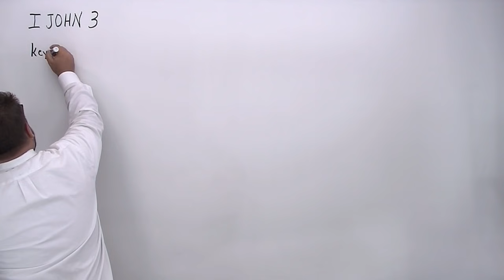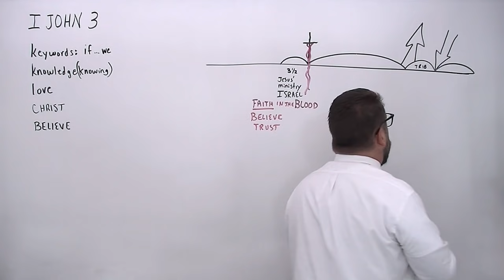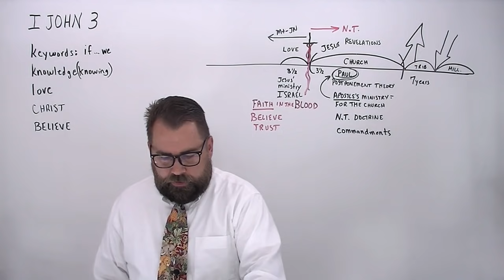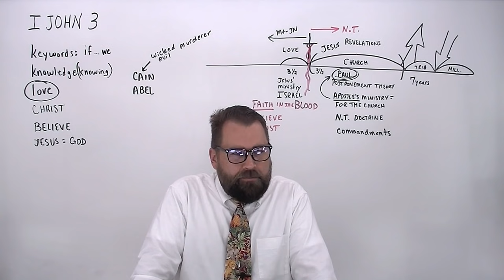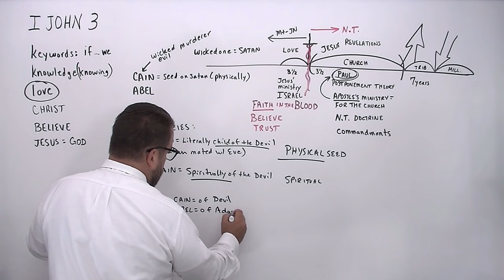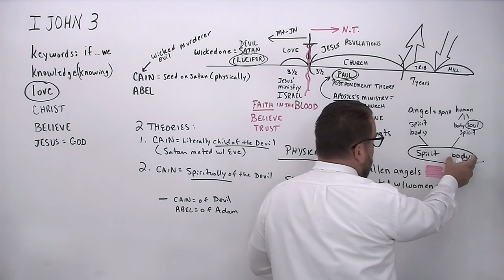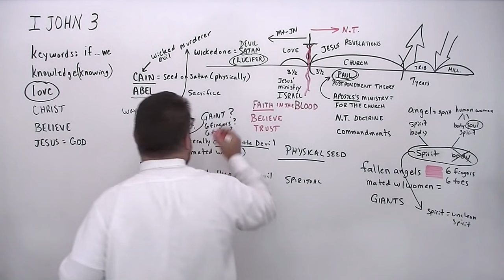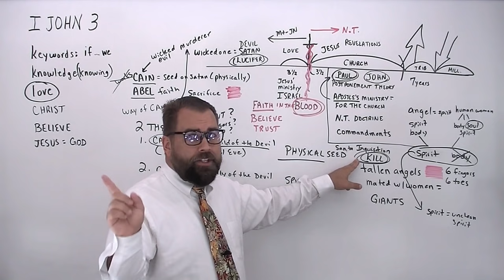1 John 3:12 to 13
through the book of 1 John chapter 3, covering verses 12 to 13 by Robert Breaker. Study from the Authorized King James Bible.